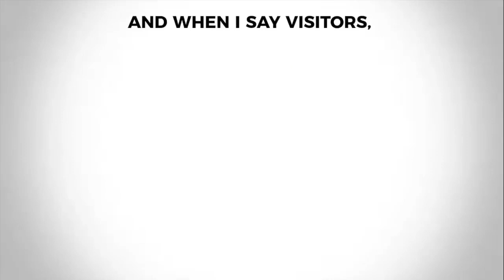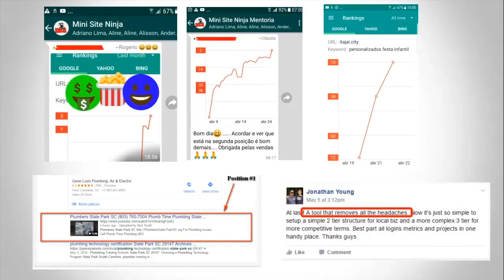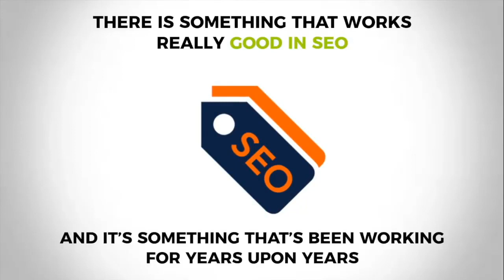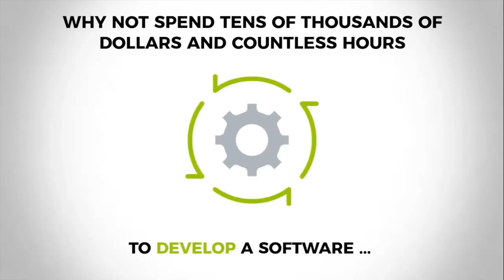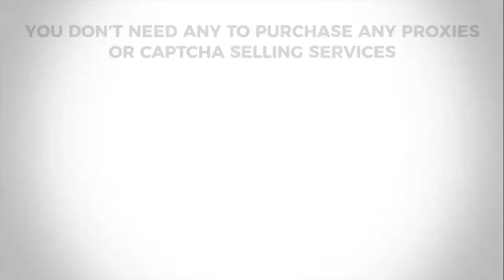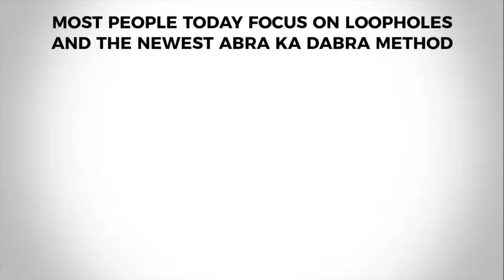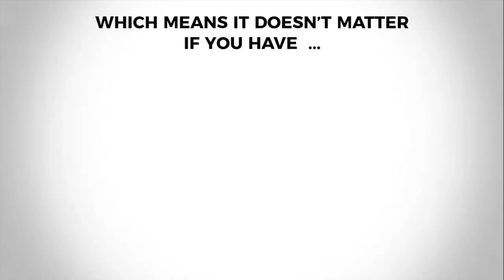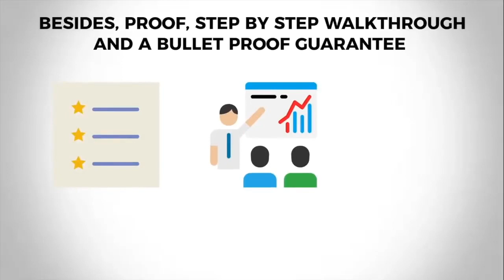RankSnap AI Review | Rank For Hard Keywords On Page #1 of Both Google & YouTube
RankSnap AI Review and Bonuses